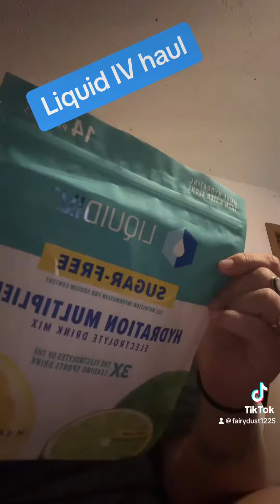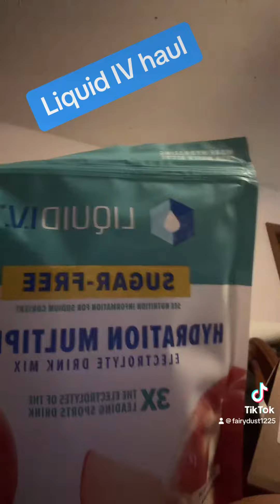Liquid IV Sugar free drink mix haul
They finally make a sugar free version! I can hydrate again!